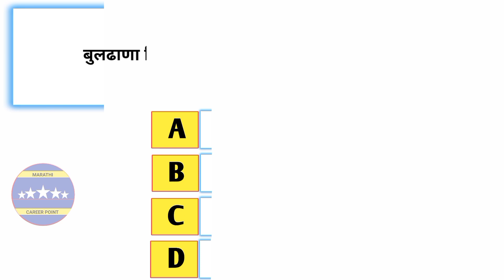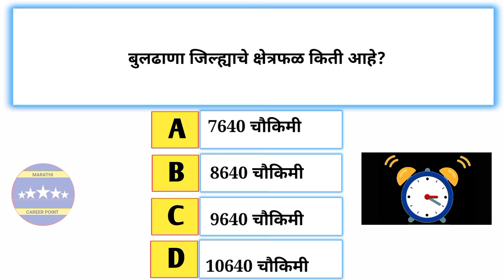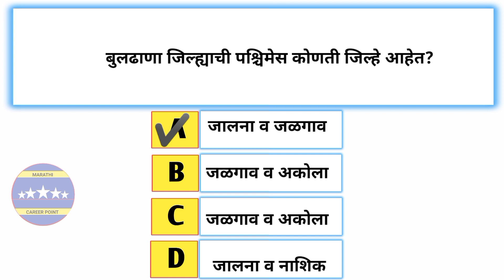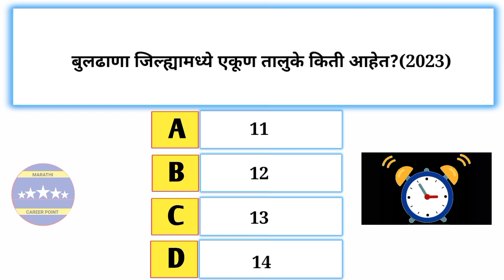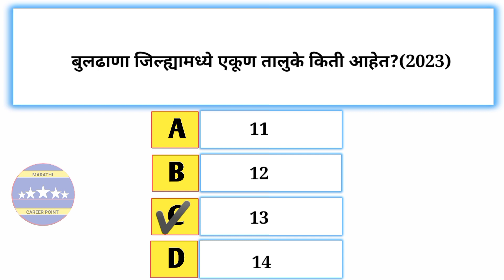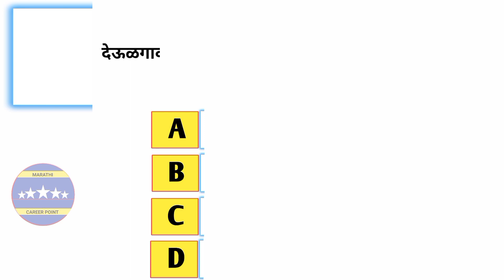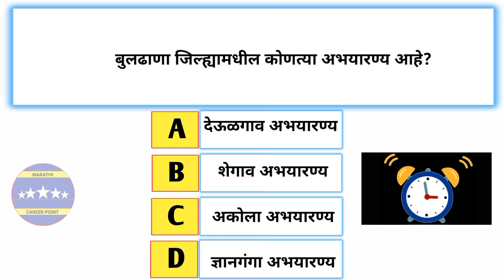बुलढाणा जिल्ह्यावर आधारित प्रश्नोत्तरे,@marathicareerpoint , talathi, police bharti, Marathi gk